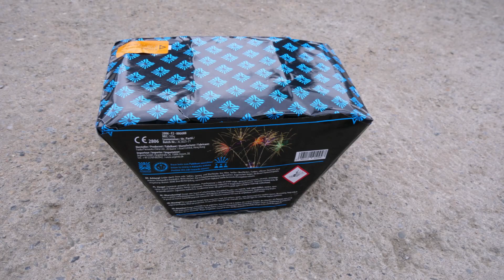Argento - Kanji (Neuheit 2022) Top Fächer Batterie! / Starke Ausbreitung!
Am 30.4. organisierte & plante ich erneut den nächsten Artikeltest Tag. Dieter von Mainfire Feuerwerke war an diesem Tag der Verantwortliche und zeigte es an. Pyroweb war auch mit Artikeln am Start und brachte die Argento - Kanji (Neuheit 2022) mit. Ich habe das Teil schon beim Röder Vorschiessen gesehen und fand sie mega! Habe sie auch schon gesichert. Für mich eine Top Fächer Batterie mit einer sehr starken Ausbreitung, Tollem Effekt und schönen Farben. Das Teil schießt recht langsam wobei man richtig genießen kann. Allerdings deshalb nicht jedermanns sache. Ich fand sie geil! Die Film Entfernung betrug ca 45m & ca 85m und das Video wurde nicht bearbeitet.

Hier die Daten:

Kaliber - 30mm
Film Entfernung - ca 45m & ca85m
Neuer Preis - ab ca 35€ (Top Fächer Batterie!)